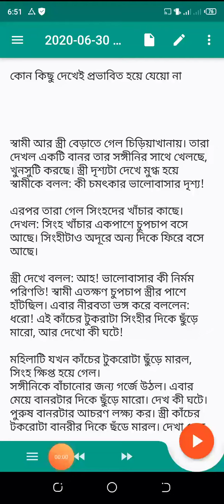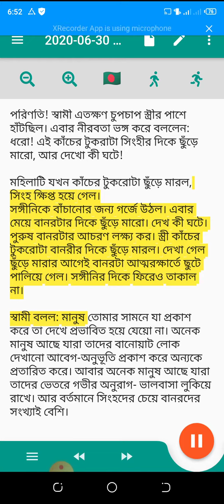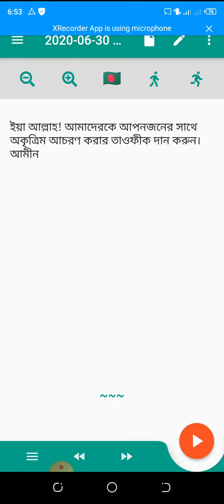Bangla Golpo , Shekhamulok golpo , Bangla Auddio Voice, Epi -5